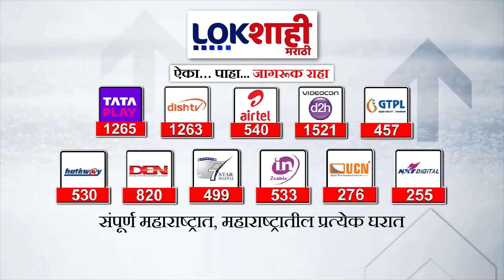Sharad Pawar : 'रात्री बँक सुरु राहणं कधी घडलं नव्हतं' शरद पवारांचं वक्तव्य Lokshahi Marathi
sharad pawar sabha live
sharad pawar uddhav thakre video
sharad pawar ambajogai
sharad pawar live chakan
sharad pawar beed sabha live